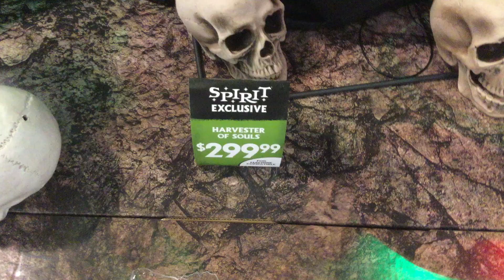Spirit Halloween 2020 Harvester of Souls in Store